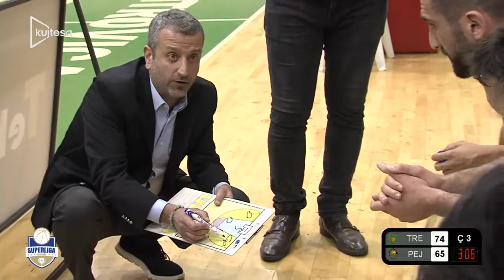Trepça-Peja Pjesa 2, Xhiro 19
Ndeshjet e Superligës së Kosovës në basketboll